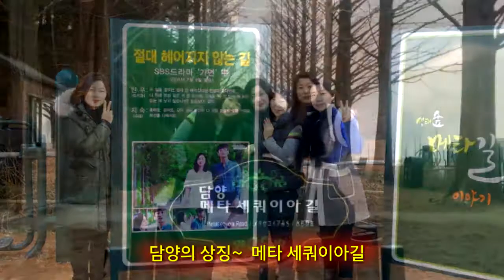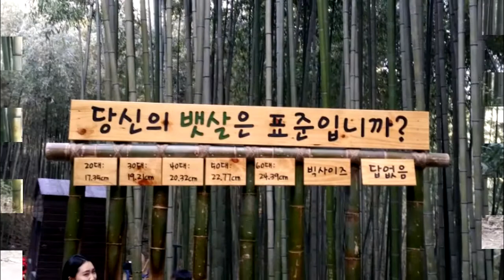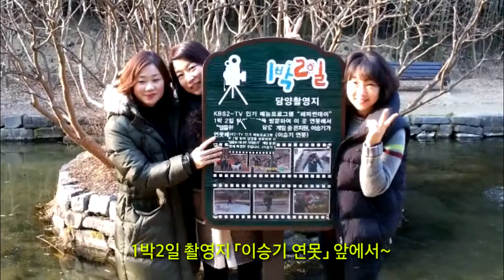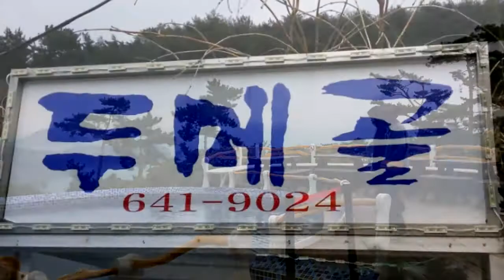담양, 메타 세쿼이아길,죽녹원,동피랑마을 나들이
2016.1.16~17일 친구들과 함께 나들이